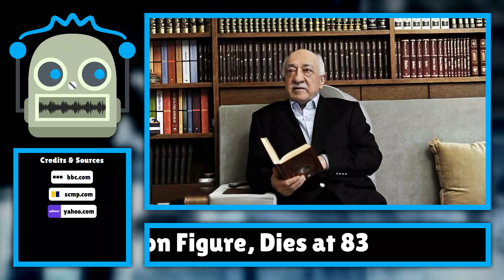Fethullah Gulen, Controversial Turkish Cleric and Coup Accusation Figure, Dies at 83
Fethullah Gulen, the Turkish cleric who became a polarizing figure due to accusations of orchestrating a bloody coup attempt in Turkey in 2016, has passed away at the age of 83. Reports from Turkish media and a social media announcement from a mo ...